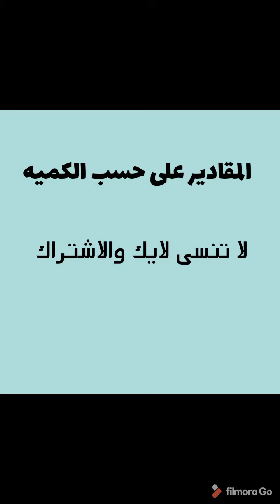افضل طريقة لعمل المعكرونة بالبشاميل واسرار معكرونة بالبشاميل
وصفات انستقرام سهله وسريعه
وصفات غداء سهلة وسريعة
وصفات غداء سهلة
وصفات عشاء سهله وسريعه
وصفات انستقرام
طريقه عمل معكرونة بالبشاميل
افضل طريقة لعمل المكرونة بالبشاميل
طريقة عمل معكرونة بالبشاميل سهلة وسريعة
معكرونة بالبشاميل سهله
طريقه عمل مكرونه بصوص الابيض
اسرار مكرونة بالبشاميل
معكرونة بالجبنة